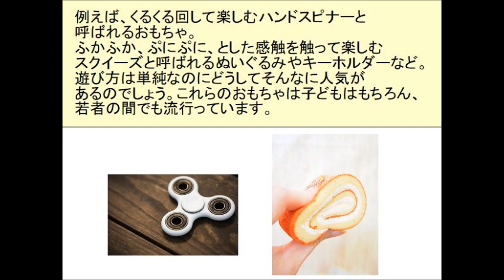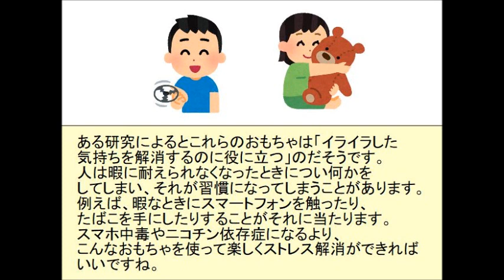Japanese listening practice - Weird Japanese toys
Check this video's related blog below to study the Japanese Kanji, vocabulary, and translation.
Useful for JLPT listening practice, Japanese shadowing practice, and learning about Japanese society.